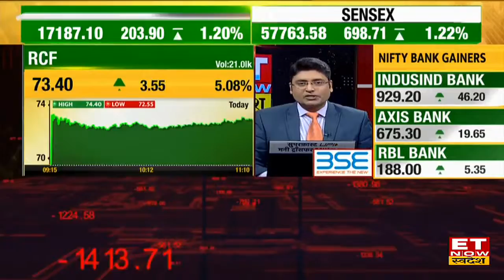FY22 Fertilizer Subsidy में रिकॉर्ड स्तर की संभावनाएं ,1.5 Lakh cr तक जाने का अनुमान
FY22 fertilizer सब्सिडी में  रिकॉर्ड स्तर की संभावनाए ,1.5 lakhcr तक जाने का अनुमान |बजट में 80 हज़ार करोड़ की सब्सिडी का प्रावधान था |